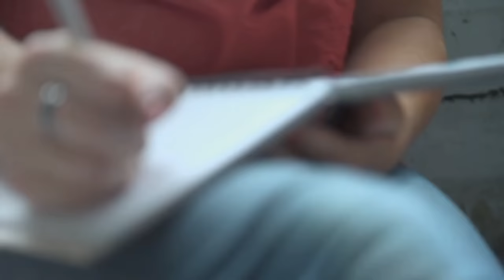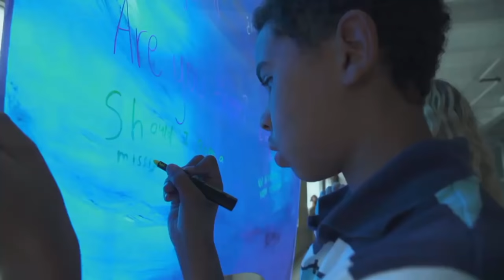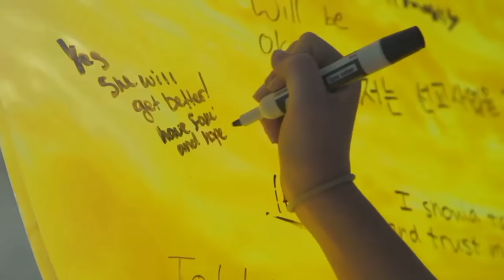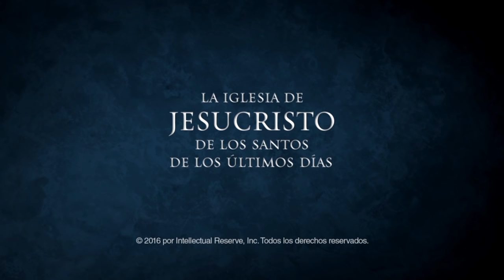LEMA DE LA MUTUAL 2017 - PIDE A DIOS - MENSAJES SUD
“Y si alguno de vosotros tiene falta de sabiduría, pídala a Dios, quien da a todos abundantemente y sin reproche, y le será dada.
Pero pida con fe, no dudando nada, porque el que duda es semejante a la ola del mar, que es movida por el viento y echada de una parte a otra” (Santiago 1:5–6).